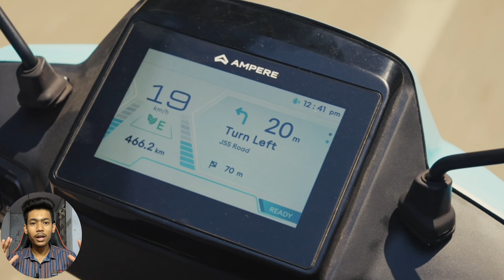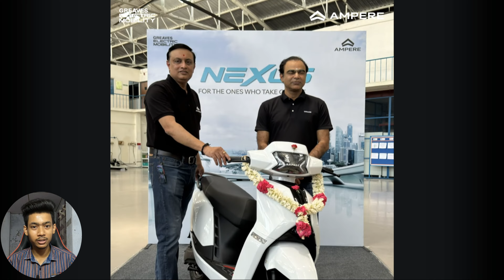Ampere Nexus Electric Scooter Launched in india 🔥 Price ₹90,000 😱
2024 Best Electric Scooter Launched in india 🔥

Tropic Quarry:-
Ampere Nexus launched in India
Ampere Nexus electric scooter
2024 best electric scooter
Top 10 upcoming electric scooter
Ola F1 pro full review
Ola S1 pro full review
Ola S1 Pro Top Speed
Ampere Nexus top speed
Ampere Nexus electric scooter mileage test
Electric scooter range test